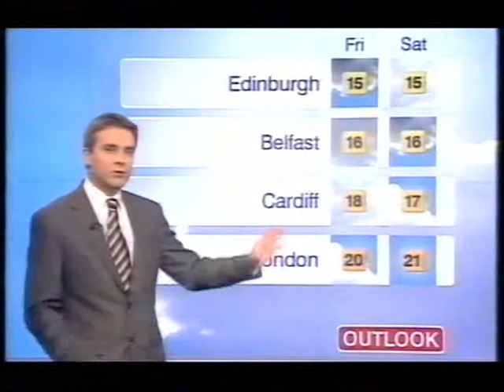BBC Weather 20th May 2009